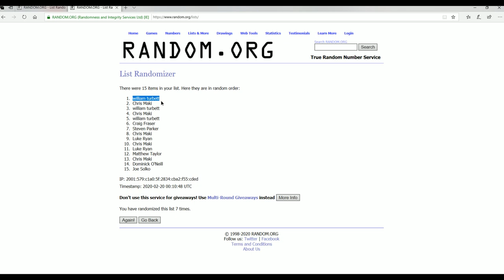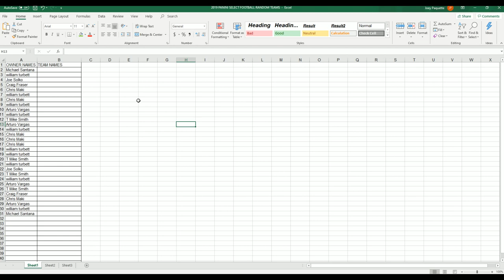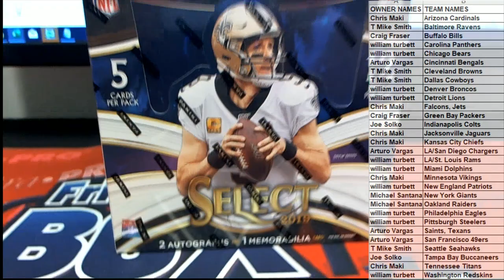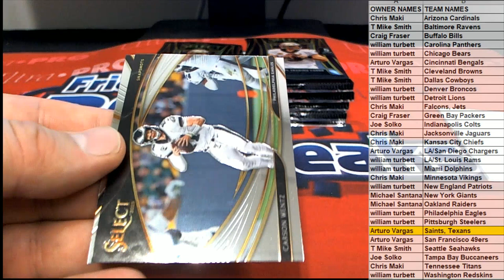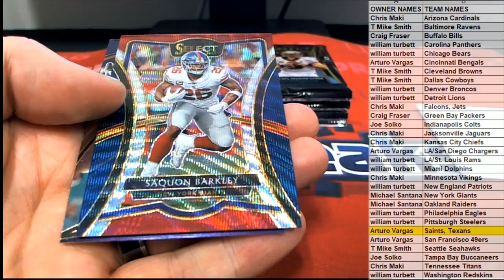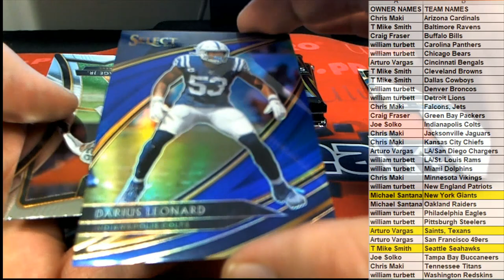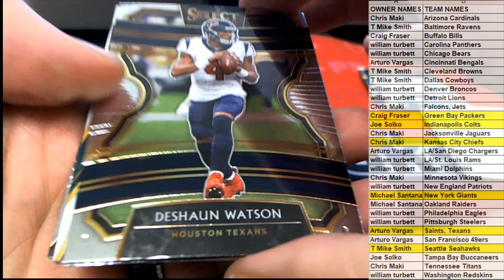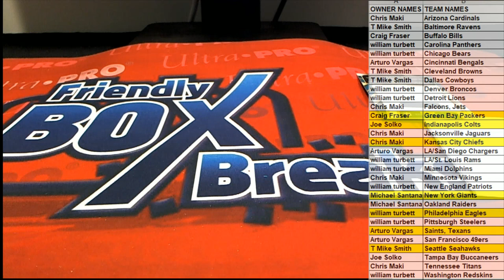2019 Panini Select Football ID 19SELECTFB101